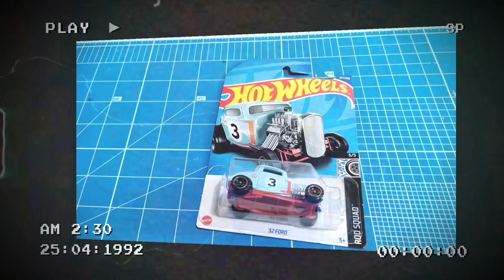ford 32 custom